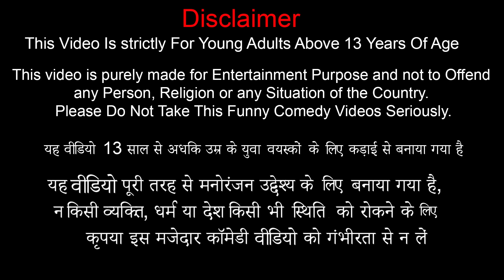दिवाली पटाका एटीएमGiant Diwali Pataka ATM Comedy Video Moral Stories Hindi Kahaniya New Funny Comedy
दिवाली पटाका एटीएम Giant Diwali Pataka ATM Comedy Video Moral Stories Hindi Kahaniya New Funny Comedy Video.